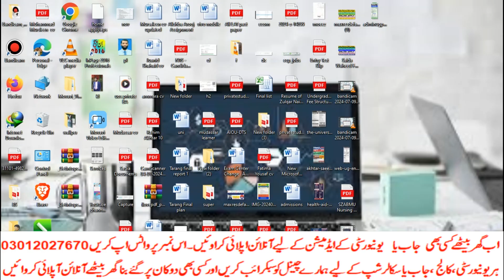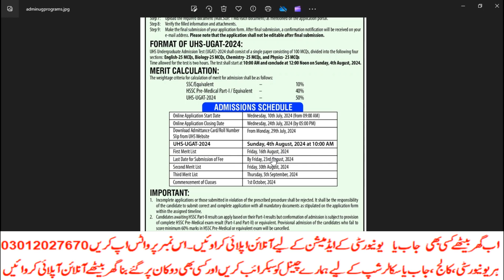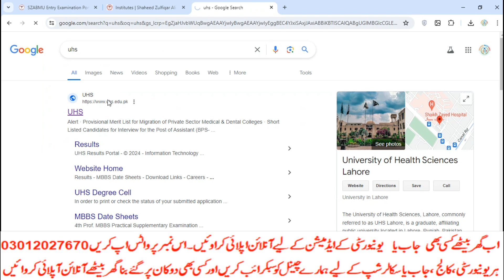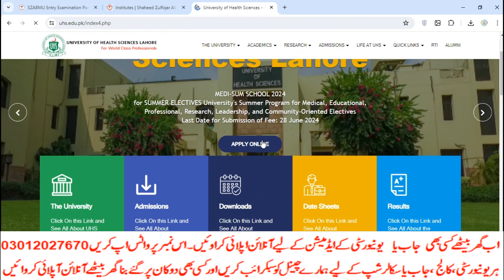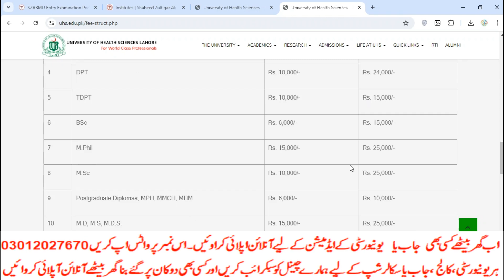How to apply in UHS D-Pharmacy Admissions 2024|Fee|Merit|Test Pattern|Apply Process|Seats|watch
رجسٹریشن
چالان جمع کروانا
 پوسٹ کروانا
ڈیٹا انٹری
d pharmacy spot admissions 2024
latest d pharmacy spot admissions 2024
d pharmacy notification spot admissions 2024
pharm d,d pharm admission
d pharm admissions 2024
new d pharm admission
latest d pharmacy notification spot admissions 2024
pharmacy admission 2024
pharm d admissions 2024
pharmacy admission process 2024
new pharm d admission,d pharmacy
pharm d admission 2024
pharm d admission open 2024
d pharmacy notification 2024
nursing admission new
new nursing admission
nursing admissions
nursing admission
bs nursing admission
nursing scope,nursing admissions 2024
bs nursing admission 2024 in punjab

privateFee structure
Bise Lahore
Bise Sahiwal
Bise Multan
Kpk Board
Punjab Board
Sindh Board
rechecking result 2024
paper rechecking form 2024
rechecking ka result kitne din mein aata hai,paper rechecking
rechecking retotaling annual exam result 2024
how to get scholarships for college
how to apply for a scholarship
how to win scholarships
how to pay for college,how to find scholarships,where to find scholarships
scholarships to apply for
scholarships for college students
when to apply for scholarships
best scholarships to apply for
easy scholarships to apply for
how to apply for college scholarships
how to apply for admission in italy 2024
how to apply for national university admission
how to apply admission in italy universities
how to apply for national university
how to apply to germany universities
how to apply to italian universities
apply to german universities
how to apply for admissions in italy
how to apply admission test 2024
when to apply for german universities
apply to usa universities for free
how to apply du admission 2024